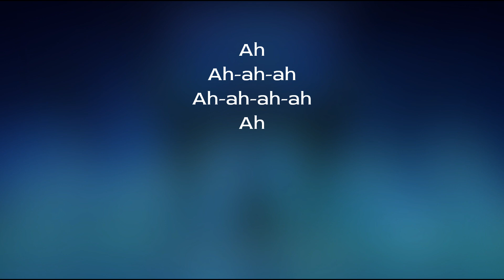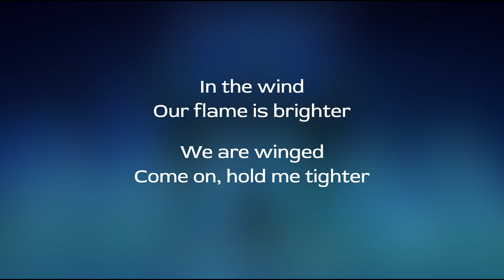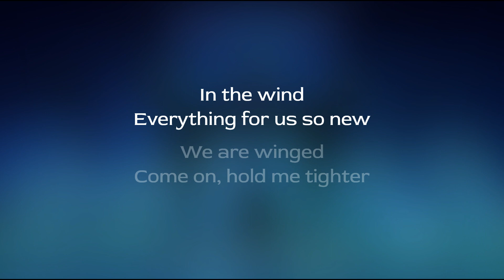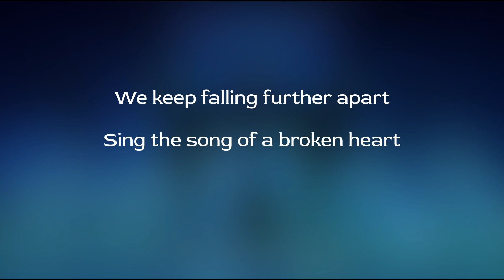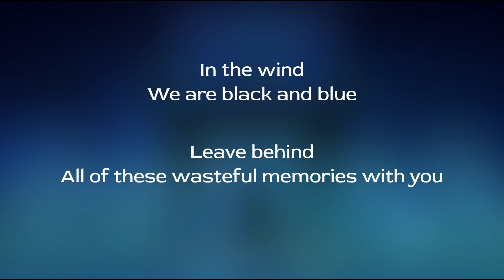Raizer - In the Wind - Karaoke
Artist - Raizer
Album - Resurrection
Song - In The Wind